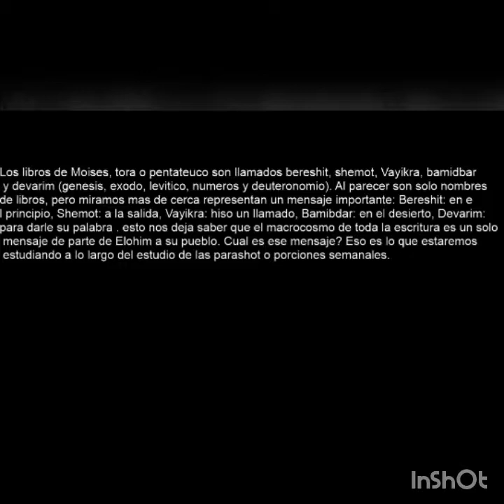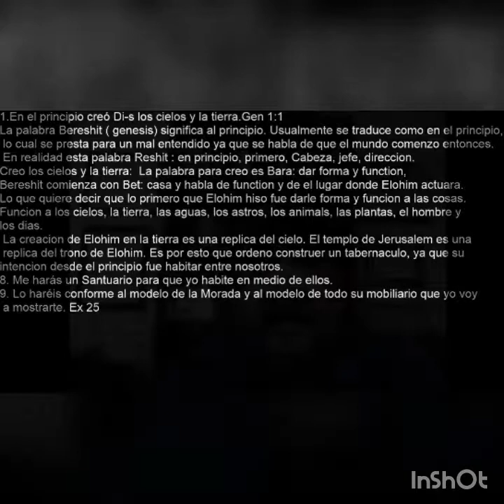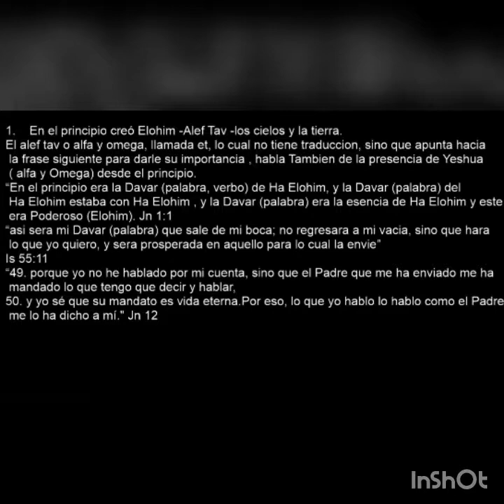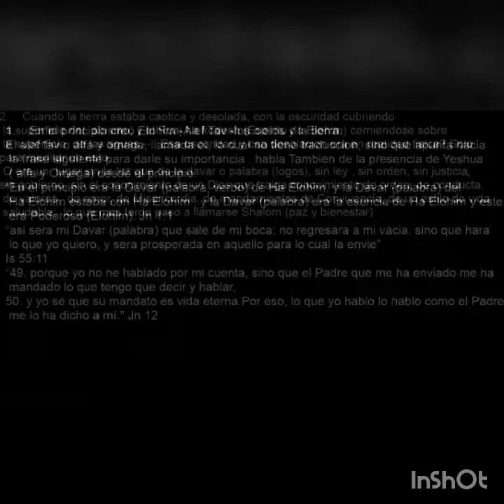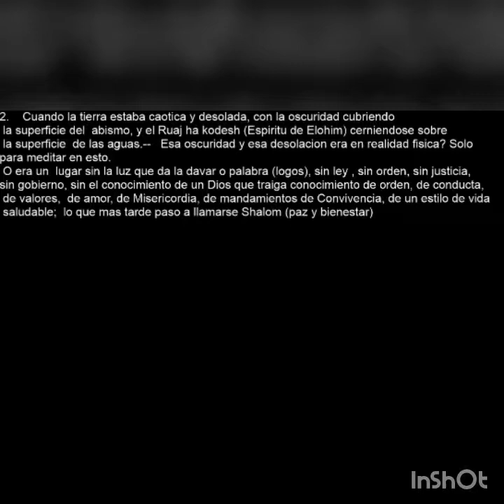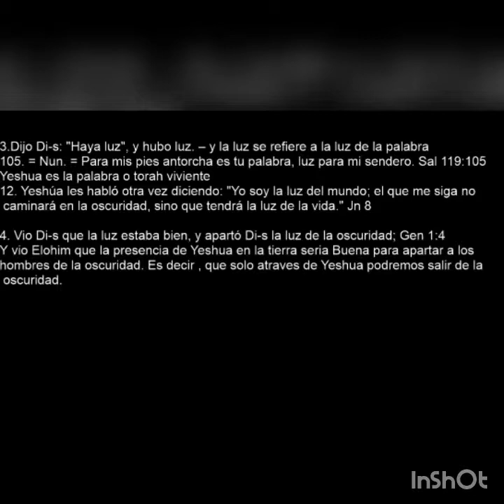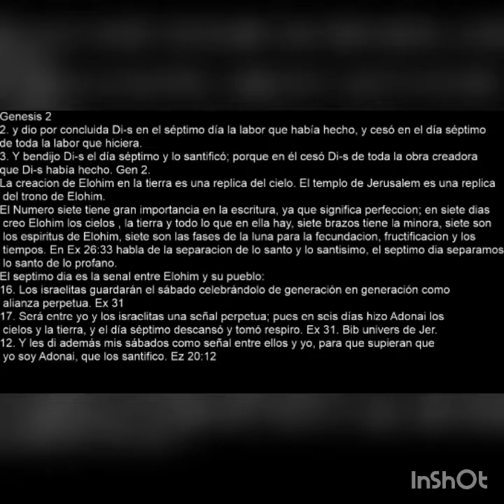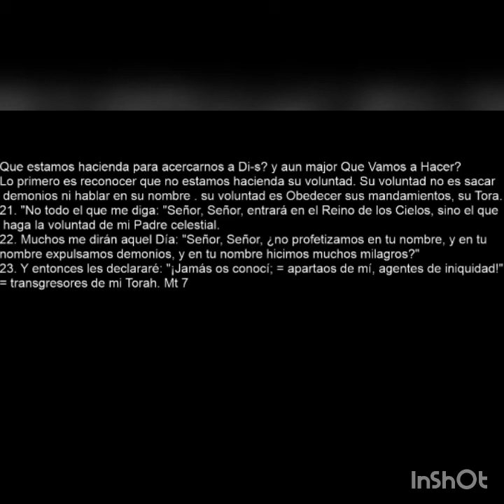Al Principio/Ministerio Cultura del Reino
José Luis Spinatto
Parasha Bereshit